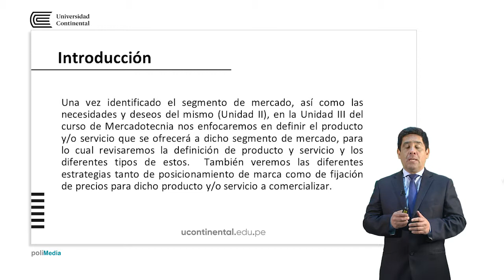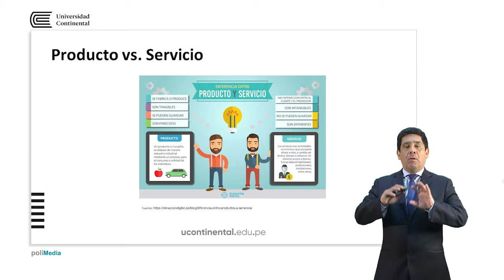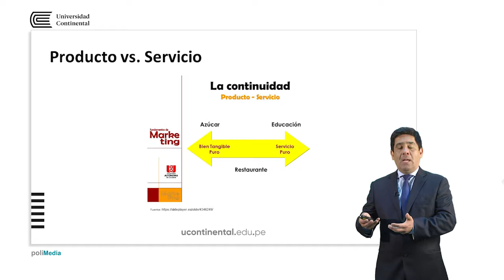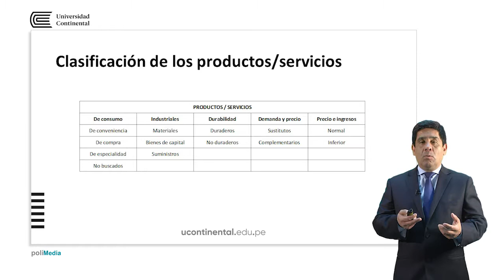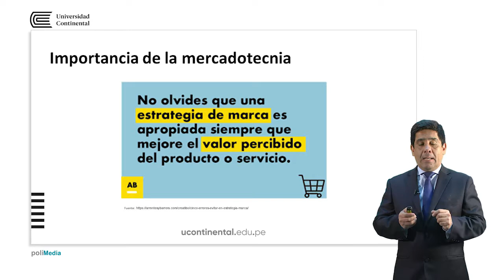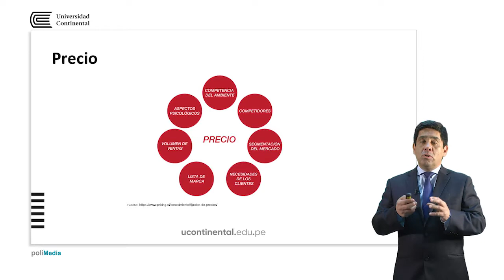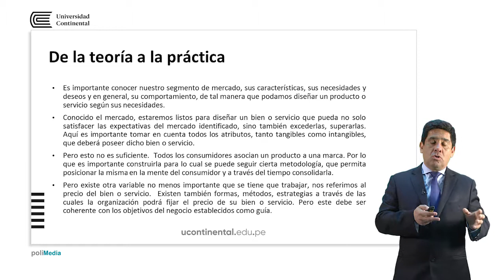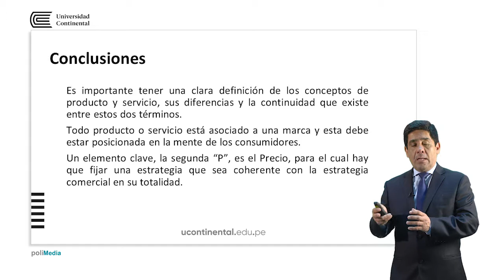Productos, servicio, marca y fijación de precios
Oswaldo Sifuentes Bitocchi docente de la asignatura.